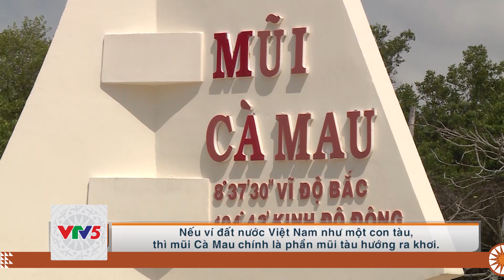[TIẾNG Ê ĐÊ] NƠI HỘI TỤ VẺ ĐẸP CỦA BIỂN TÂY | VTV5